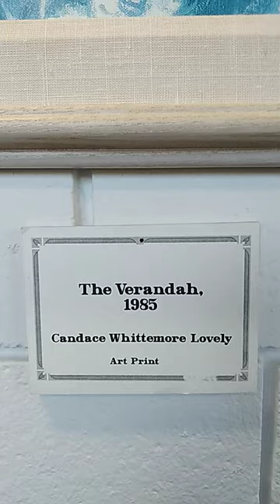The Verandah, 1985 Candace Whittemore Lovely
The Verandah, 1985 by Candace Whittemore Lovely